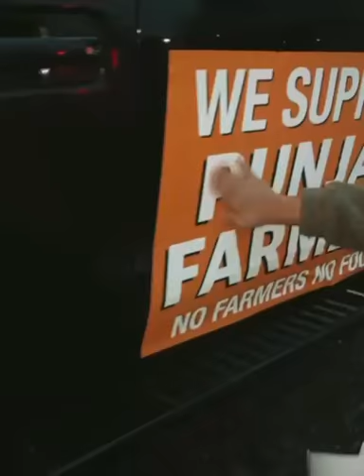FARMERPROTEST FROM BRAMPTON TO OTTAWA(INDIA HIGH COMMISSION)...... isupportfarmers#nofarmernofood🇨🇦